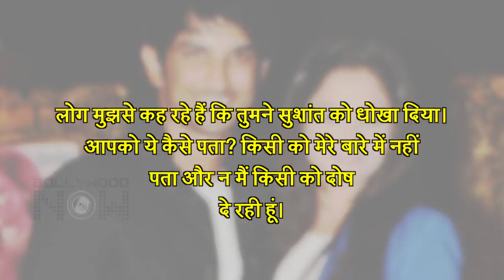Ankita Lokhande's Shocking Reaction On Break-Up With Ex BF Sushant | Reveals Reason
Bollywood actress Ankita Lokhande recently revealed the reason behind her breakup with ex bf and late actor Sushant Singh Rajput. Have a look at the video to know more in details.